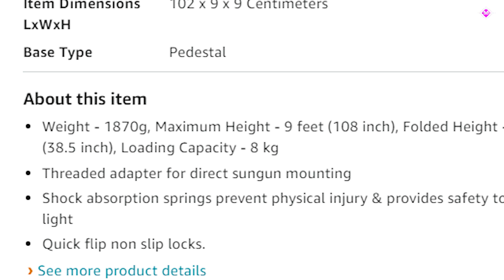Sonia LS-250 Light Stand | Best For Photographers, Videographers and Content Creators | Review 🔥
Other Videos from TECHMESH -